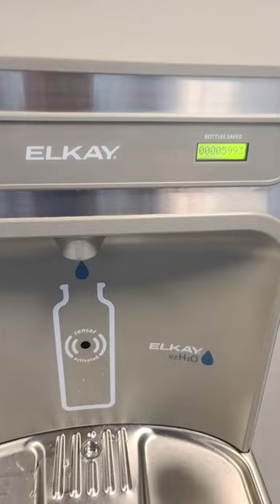Angry Water Fountain